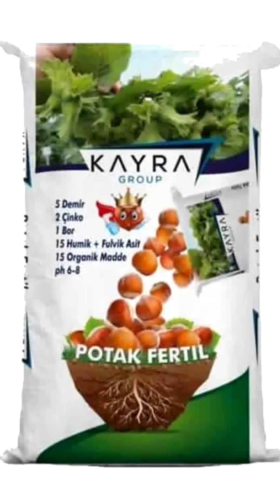POTAK FERTİL AKYAZI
Herkese Merhabalar,
14 Yıllık AR-GE Çalışmalarımızın Sonucu Olarak Ortaya Çıkan "POTAK FERTİL"
Referanslarımızdan Sadece 1 Tanesini Sizlerle Bugün Paylaşıyoruz.
Fındık Gübresi Konusunda Alanında 1 Numara Olan Potak Fertil sizlerin Hizmetinde!
Potak Fertil Atan Verimine Verim Katar!